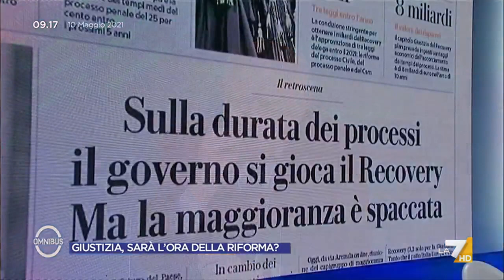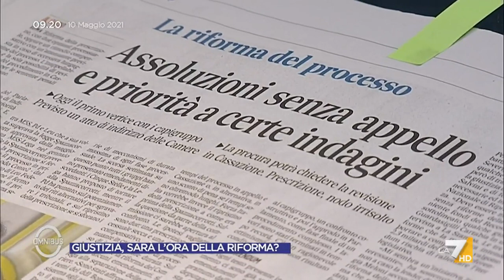Giustizia, Cirino Pomicino: "Si può stare nel governo e votare in modo diverso in Parlamento!"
Paolo Cirino Pomicino sulla riforma della giustizia: "Si può stare nel governo e votare in modo diverso in Parlamento! La riforma va fatta"